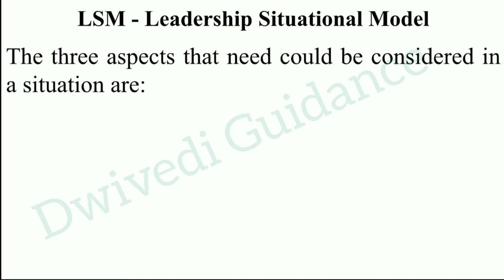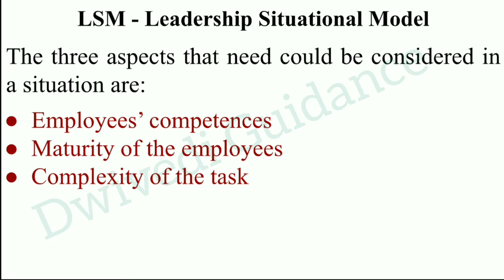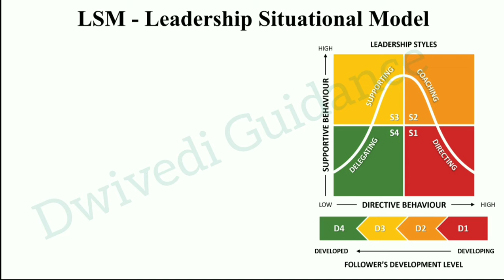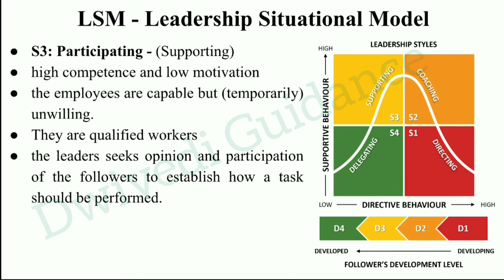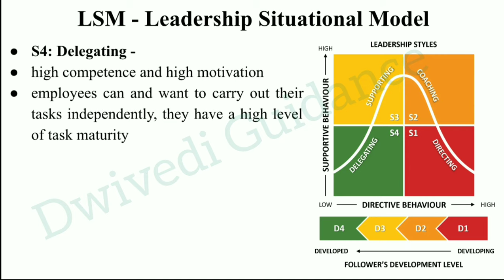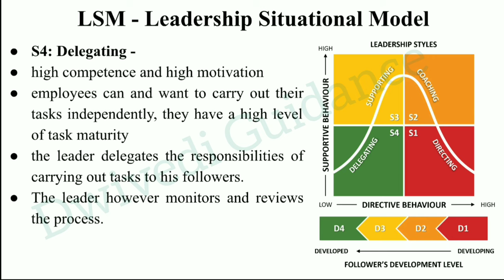LSM, Leadership Situational Model, LSM model in organisational behaviour, Situational model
team building,
team building process,
types of team,
tuckman model of team building,